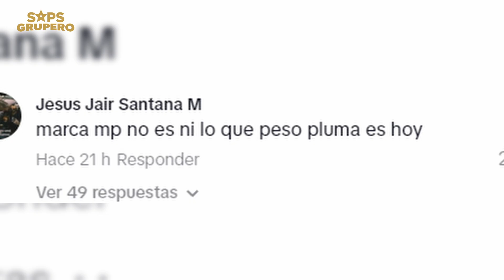Seguridad de Marca MP no dejó subir al escenario a Peso Pluma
Los nombres de Marca MP y Peso Pluma han desatado una ola de opiniones de todo tipo en redes sociales, al parecer el personal de seguridad de la joven agrupación liderada por Pedro Vargas conocido como “Chato” no permitió el paso al escenario del también llamado “La Doble P”, lo anterior, está expuesto en un video que se ha viralizado en toda internet.

Y recuerda...